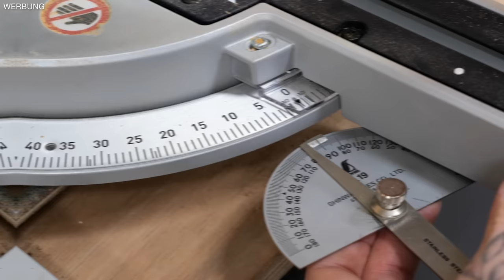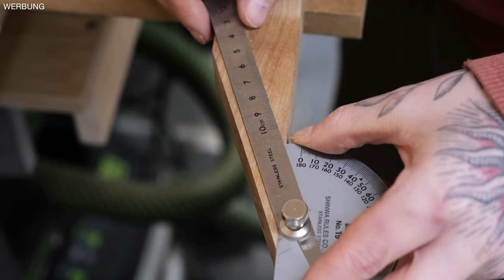So kannst du mit deiner KAPPSÄGE wirklich JEDEN WINKEL SÄGEN! | Jonas Winkler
Du willst spitze Winkel (Winkel kleiner/größer als 45 Grad) sägen, hast aber nur eine Kappsäge? Dann bau dir diese einfache, aber geniale Vorrichtung! So kannst du an deiner Kapp- und Gehrungssäge wirklich jeden Winkel sägen.

Gesunde Drinks von HOLY (CODE: JW5)
Leckere Snacks von KORO (CODE: JONASW5)